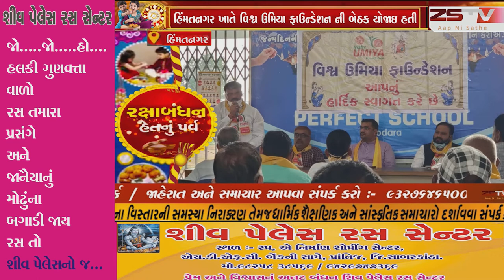હિંમતનગર ખાતે વિશ્વ ઉમીયા ફાઉન્ડેશન ની બેઠક મળી .// ZSTVNEWS//